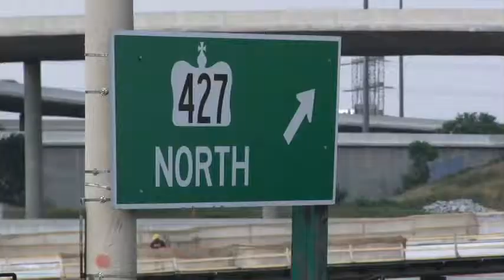419 Rimilton Ave TS Team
419 Rimilton Ave